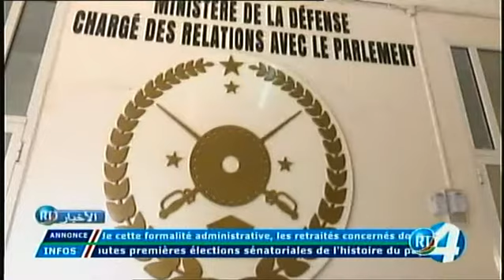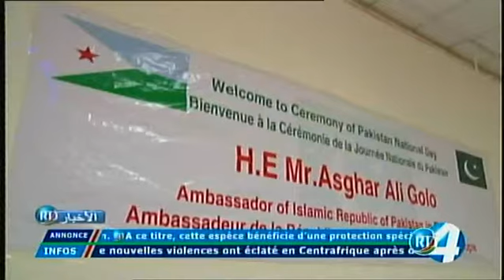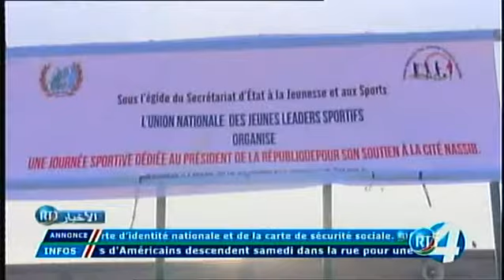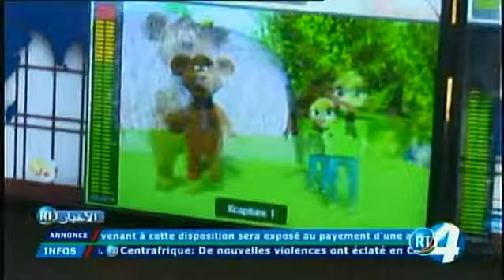RTD : Journal Arabe du 24/03/2018